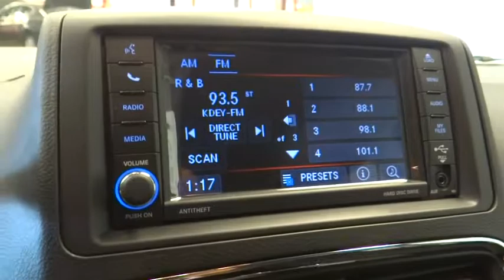2019 Dodge Grand Caravan Norco, Corona, Riverside, San Bernardino, Ontario, CA 19D120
Black Onyx Crystal Pearlcoat New 2019 Dodge Grand Caravan available in Norco, California at
2019 Dodge Grand Caravan SE - Stock#: 19D120 - VIN#: 2C4RDGBG5KR501392

Don't miss this great Dodge! The design of this vehicle clearly emphasizes dynamic style and agility! This model accommodates 7 passengers comfortably, and provides features such as: a rear window wiper, an overhead console, and air conditioning. It features an automatic transmission, front-wheel drive, and a refined 6 cylinder engine. You will have a pleasant shopping experience that is fun, informative, and never high pressured. Please don't hesitate to give us a call.
Engine: 3.6L V6 24V VVT,Compact Spare Tire,Cloth Low-Back Bucket Seats,Transmission: 6-Speed Automatic 62TE,50 State Emissions,Tire Carrier Winch,Black Door Handles,Quick Order Package 29S SE,TRANSMISSION: 6-SPEED AUTOMATIC 62TE  (STD),BLACK ONYX CRYSTAL PEARLCOAT,ENGINE: 3.6L V6 24V VVT,WHEELS: 17 X 6.5 STEEL  (STD),BLACK/LIGHT GRAYSTONE  CLOTH LOW-BACK BUCKET SEATS,ENGINE: 3.6L V6 24V VVT (FFV)  (STD),QUICK ORDER PACKAGE 29S SE  -inc: Engine: 3.6L V6 24V VVT (FFV)  Transmission: 6-Speed Automatic 62TE  Black Door Handles,2ND ROW BENCH W/REAR STOW 'N GO 60/40  (STD),COMPACT SPARE TIRE  -inc: Tire Carrier Winch,Front Wheel Drive,Power Steering,ABS,4-Wheel Disc Brakes,Brake Assist,Steel Wheels,Tires - Front All-Season,Tires - Rear All-Season,Wheel Covers,Heated Mirrors,Power Mirror(s),Rear Defrost,Privacy Glass,Intermittent Wipers,Variable Speed Intermittent Wipers,Rear Spoiler,Third Passenger Door,Fourth Passenger Door,Power Door Locks,Daytime Running Lights,CD Player,MP3 Player,Steering Wheel Audio Controls,Auxiliary Audio Input,Hard Disk Drive Media Storage,Rear Bench Seat,Adjustable Steering Wheel,Trip Computer,Power Windows,3rd Row Seat,Keyless Entry,Cruise Control,A/C,Rear A/C,Multi-Zone A/C,Woodgrain Interior Trim,Cloth Seats,Bucket Seats,Auto-Dimming Rearview Mirror,Driver Vanity Mirror,Passenger Vanity Mirror,Floor Mats,Back-Up Camera,Engine Immobilizer,Traction Control,Stability Control,Front Side Air Bag,Tire Pressure Monitor,Driver Air Bag,Passenger Air Bag,Front Head Air Bag,Rear Head Air Bag,Passenger Air Bag Sensor,Knee Air Bag,Child Safety Locks